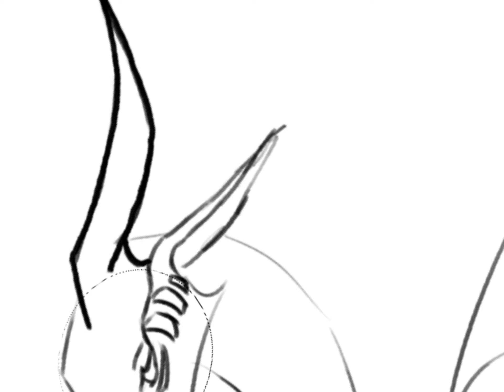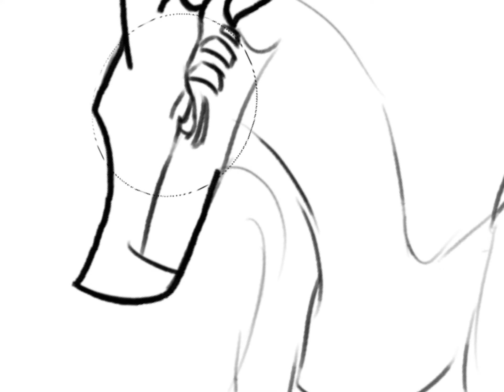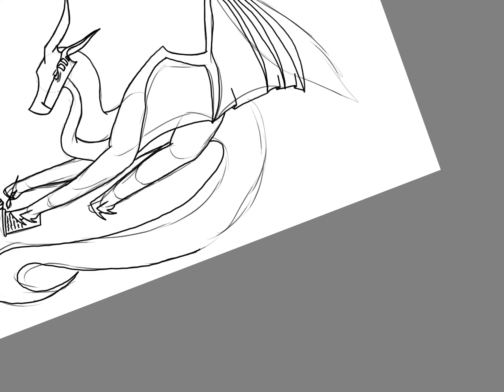I don’t know what to put here so yeah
Hello humans
Goodbye humans